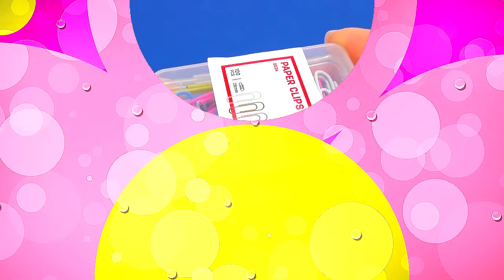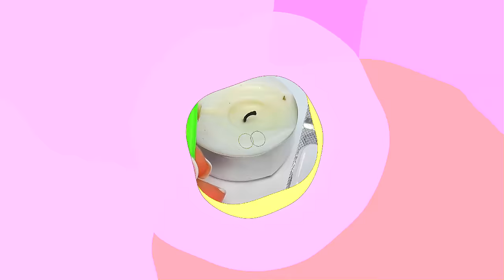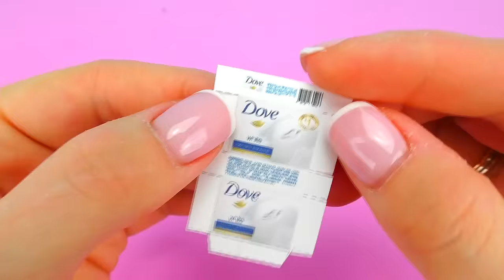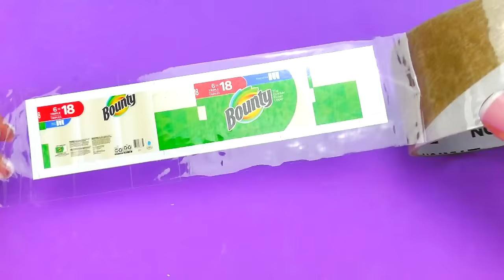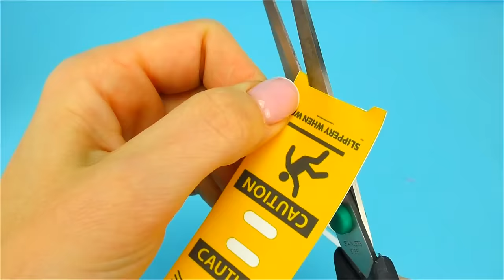20 DIY BARBIE MINIATURE DOLLHOUSE HACKS AND CRAFTS !!!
20 DIY BARBIE MINIATURE DOLLHOUSE HACKS AND CRAFTS In this video you will see a collection DIY Hacks and Crafts for Barbie and her miniature dollhouse. I will show how to make a miniature iron, mini blender, mini kettle, mini table lamp, mini hangers, mini vacuum cleaner, mini soap, mini skillet, mini tack, mini napkins and other DIY for Barbie. Watch my collection of 20 DIY BARBIE MINIATURE DOLLHOUSE HACKS AND CRAFTS videos to the end, like and write comments that you liked most. Https: //youtu.be/ftyHmUJkZKs

With these miniature DIY crafts, you can play with any of your favorite dolls. All dolls like to clean up their dollhouse. And these hacks will help them with this.

Try and you make some kind of miniature craft for your doll with this video 20 DIY BARBIE MINIATURE DOLLHOUSE HACKS AND CRAFTS !!!

The song "Italian Afternoon" belongs to by Twin Musicom.

The song "Sunday Spirit" belongs to the artist Audionautix.

The song "Yeah Yeah" belongs to the artist Audionautix.